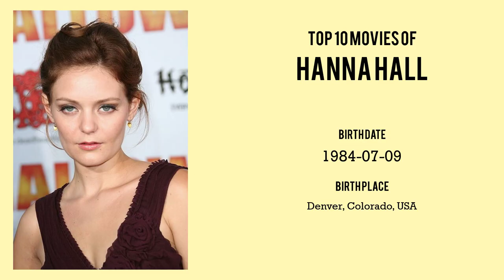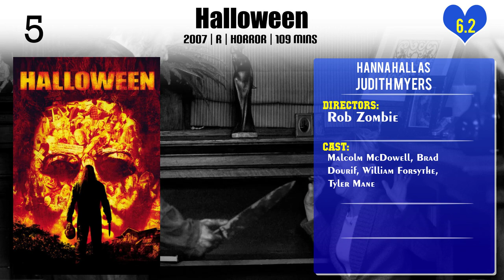Hanna Hall Top 10 Movies of Hanna Hall| Best 10 Movies of Hanna Hall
Top 10 Movies of Hanna Hall

Find the list of movies by Hanna Hall you can find more information, movie trailers, posters, reviews, youtube links in below link.

Please Comment down your favorite movie of Hanna Hall